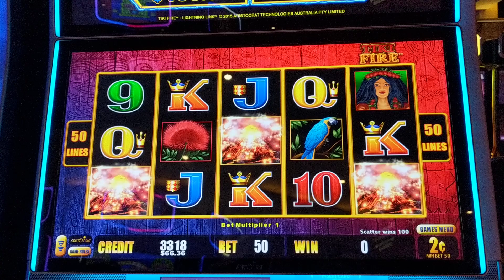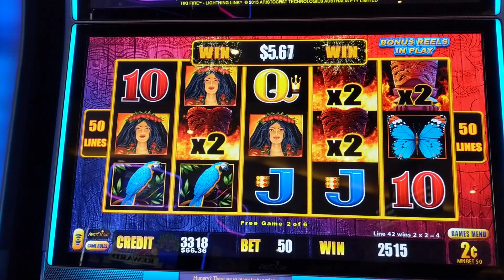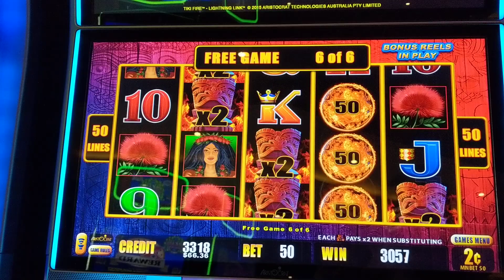Lightning Link: 2 cent denomination bonus #2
I got this one right after the first bonus